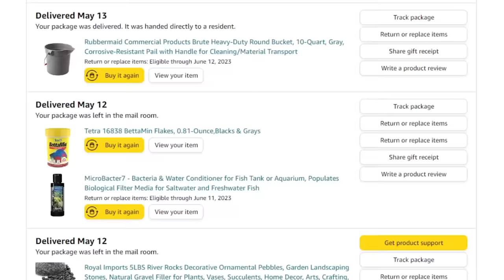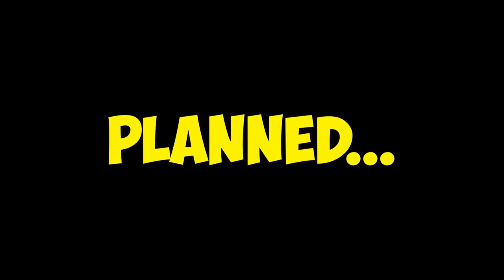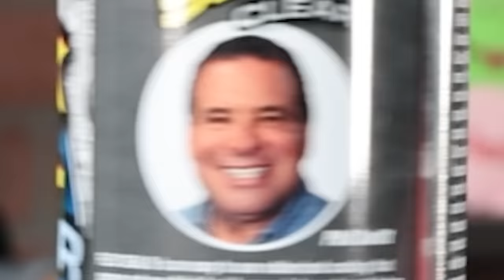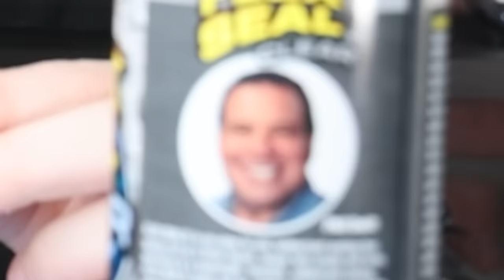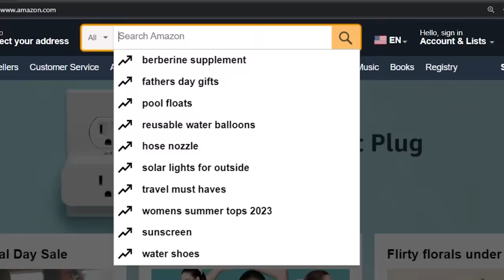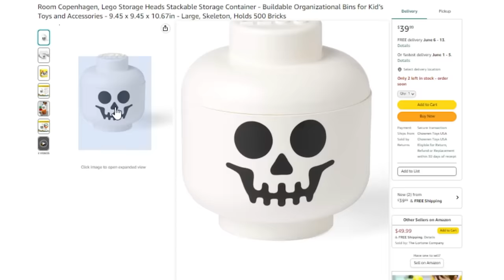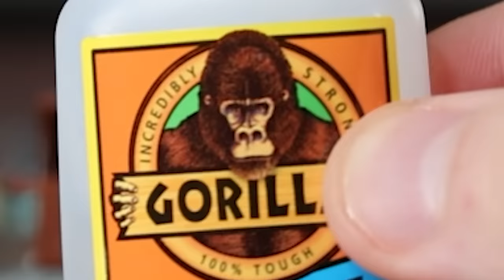I Built A Creepy Fish Tank Using 1,000 LEGO